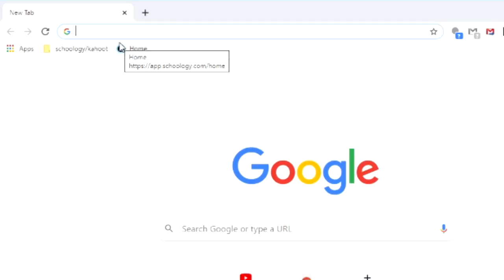Console Fanboy tries PC..... kinda | Harman Smith Response Video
The infaumous switch fanboy Harman Smith has finnaly decided to set up his pc, so today we respond to his thoughts and opinions in todays video, and take down some fairly stupid points, because i guess steam has no games to buy, and the xbox one graphics looks better anyways.

feel free to come hang out

i love you all, no homo tho